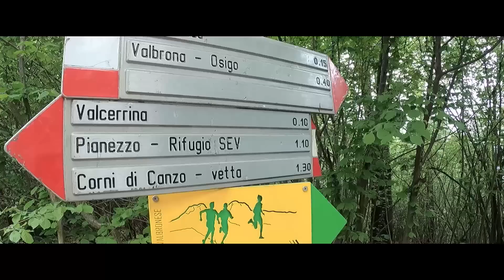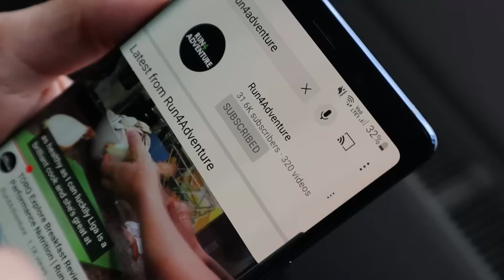Conquering the Lake Como Trail Race: Our 30km Journey Through the Italian Mountains | UTLAC30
As we headed out to Italy, myself and Liga were both super excited about our first big trail running adventure of the year, the Lake Como Trail 30km, UTLAC30. We arrived in the stunning town of Lecco, checked into our hotel which had stunning views across the beautiful Lake Como and we collected our race numbers ready for the event. Being a mountainous race route, we really didn't know what to expect and maybe we got more than we bargained for. We had some lovely flowing trails to run, incredible views of Lake Como, but also some of the most challenging and technical trails that we have ever taken on! We travelled out to Italy for the first big adventure of 2023 and, boy, did we get one...

Camera gear used by Run4Adventure:

CAMERAS

ACCESSORIES

AUDIO